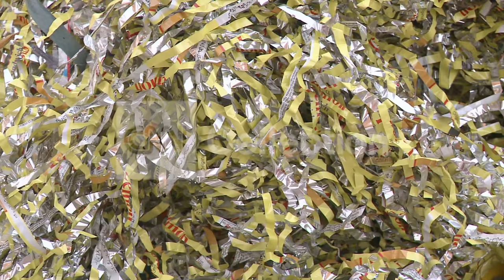PAKISTAN:TURNING GARBAGE INTO HOMES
CNN's Saima Mohsin sits down with Nargis Latif the social entreprenur driving a garbage revolution.